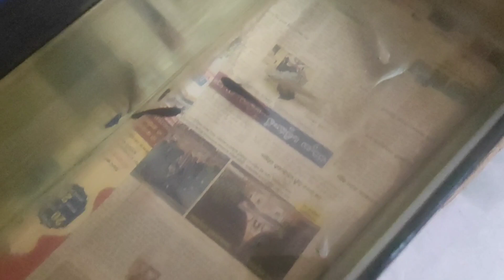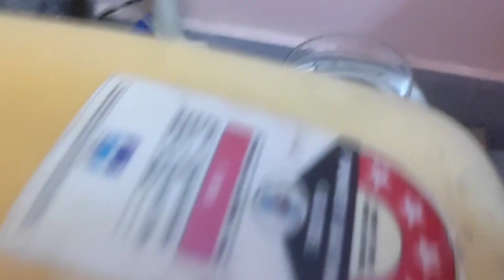new fishes babies molly fishes 🐠🐠